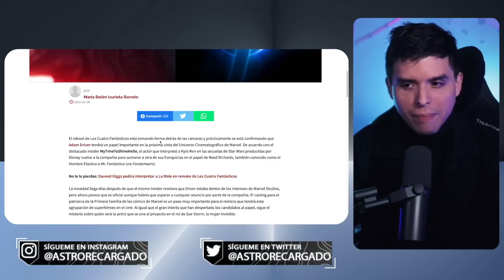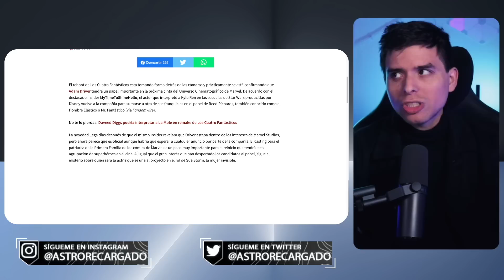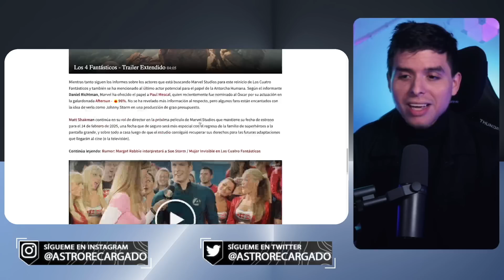🔥 Adam Driver sería el nuevo Reed Richards en los 4 Fantásticos 🔥 De kylo Ren en Star Wars a Marvel